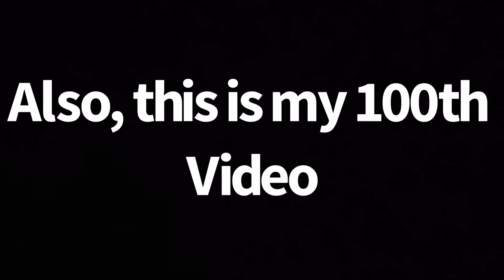Choctaw Hotel Room Trick Shots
My first ON LOCATION trick shot video, except my house.

Thanks to Choctaw hotel and Granbury Texas for an amazing stay.

This is My 100th Video ever made on the Burrito Spence Channel!

Video Shop is my greatest helper when making YouTube videos. I mainly edit my videos on my computers, but this app makes the game a whole lot easier to make great content for you guys.

Hop on Twitch with me every Tuesday from 5:45 to 6:45

Hello I'm Burrito Spence,
I am a youtuber that just does anything that comes to mind. I'm an all- around Youtuber. I make Trick shots. I rate things in a series called TOP 10. I react to videos online and some of my videos in a series called Man Cave. I prank people and do funny things in a series called The Comedy House. I visit places around the world and share those experiences with you guys. I post shorts on Wednesdays and I'm live every Tuesday on Twitch. Go look around my channel to see more of what I do, because it's insane!

A Man who is in love with YouTube
If you like Sports and Comedy come join the Burrito Spence Team!

Hasta 👋Burrito 🌯
Burrito Spence